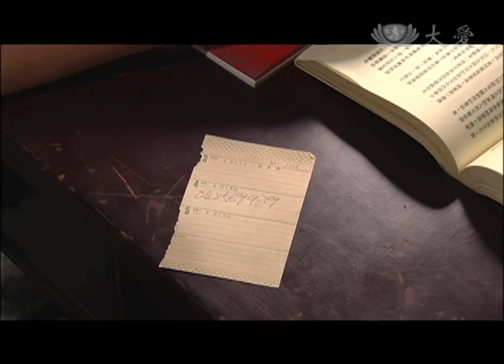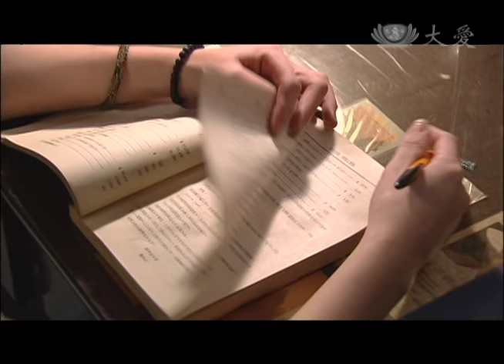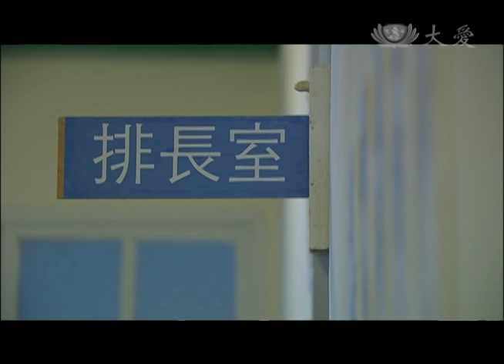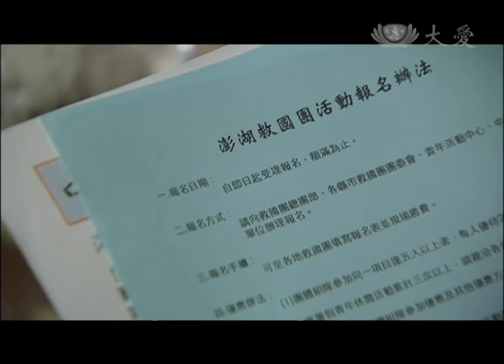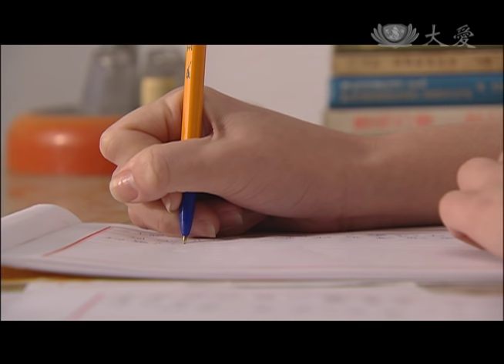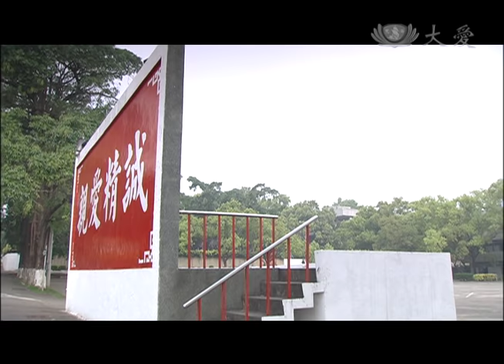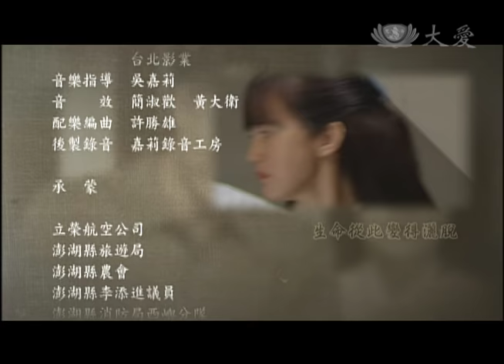[戀戀情深] - 第11集 / Family Bonds of Love (ENG CC)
長年迎著海風、辛苦下田的錦蓮終於病了，經不住克勤的堅持，終於去馬公醫院做了一次檢查...
冠新終於鼓起勇氣打電話約錦求，節省的兩人，約會不同於一般情侶，只到縣議會外的森林公園散步談心...

(10410011)